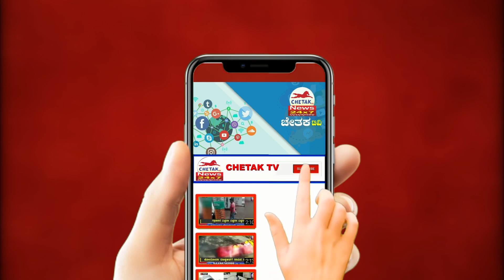Man dies after collapsing at wedding ceremony|ಮದುವೆ ಸಮಾರಂಭದಲ್ಲಿ ಕುಸಿದು ಬಿದ್ದ ವ್ಯಕ್ತಿ ಸಾವು| Chetak TV